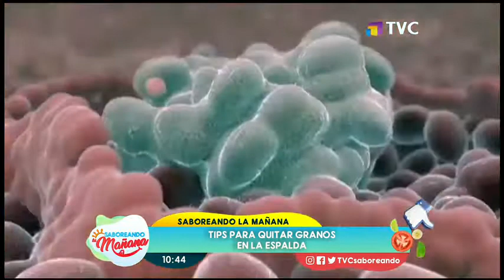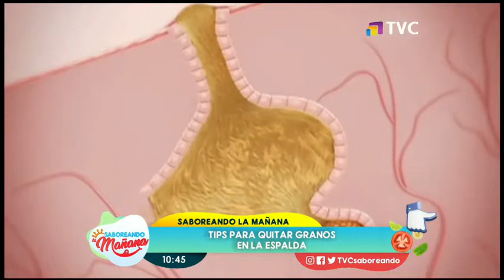Excelentes tip's para quitar granos en la espalda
Los granos en la espalda son una molestia constante para hombre y mujeres. Expertos recomiendan algunos productos naturales para eliminar este problema.